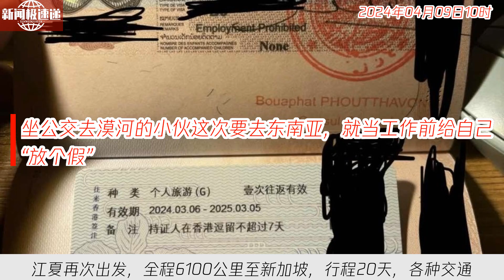中国新闻04月09日10时：坐公交去漠河的小伙这次要去东南亚，就当工作前给自己“放个假”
江夏再次出发，全程6100公里至新加坡，行程20天，各种交通工具连用。他即将挑战更南地区未知挑战，准备体力上的困难，希望将想去的城市串联一遍。期待经历福建泉州小渔村、泉州地区特色建筑蚵壳厝等。预计徒步路段，体力减重，药品备齐。努力克服挑战，在路上遇到期待的朋友。他认为，即便匆匆路过，拍个vlog也算曾到访过的证明。期待见到在国外等他的朋友。愿江夏成功完成这次挑战之旅。